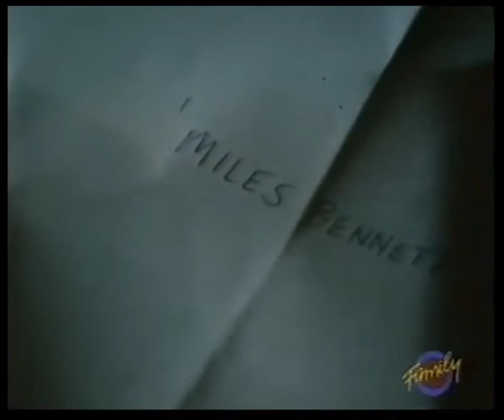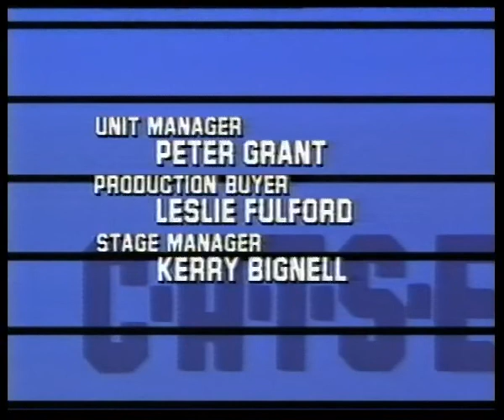C.A.T.S. Eyes/Crack-Up (1986) Jill Gascoine, Michael Jayston, Leslie Ash, Tracy Ward, Don Warrington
From C.A.T.S. Eyes, a series about an all-female detective team, the "Eyes Enquiry Agency",  formed as a front for the Home Office's new security operation the Covert Activities Thames Section (or "C.A.T.S." for short).
When a stake-out goes wrong and throws Maggie - in charge of the brief - into a personal crises that threatens to put an end to her career. Nigel seeks Fred and Tessa's help to pull her back from the brink. Starring Jill Gascoine, Leslie Ash, Tracy-Loise Ward, Michael Jayston, Don Warrington.